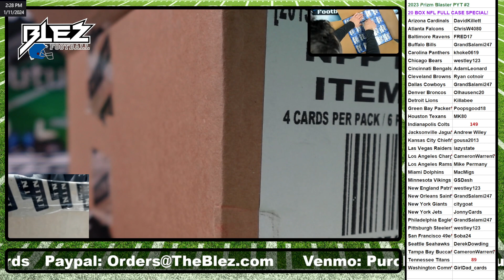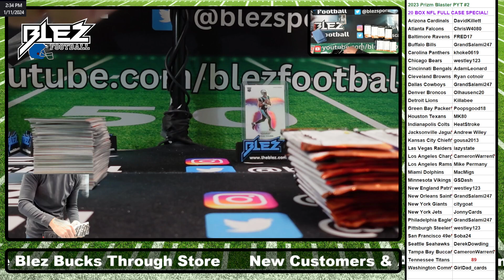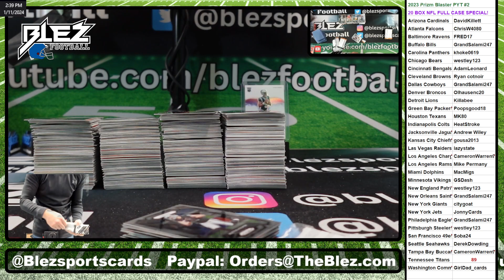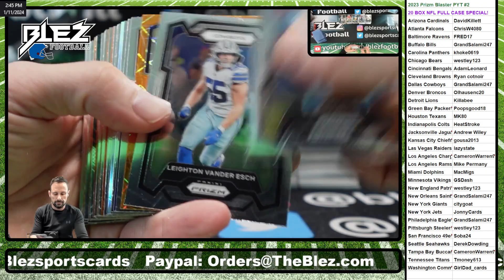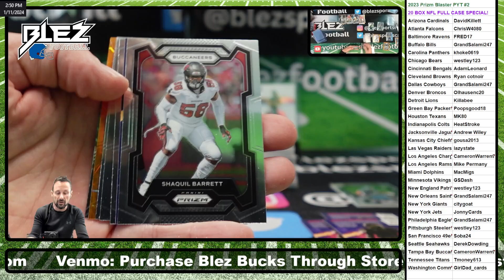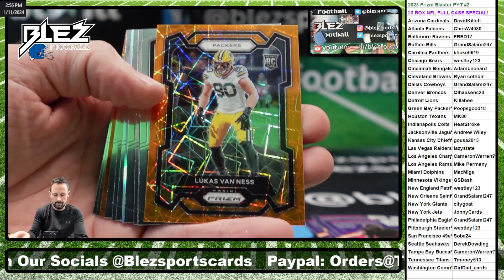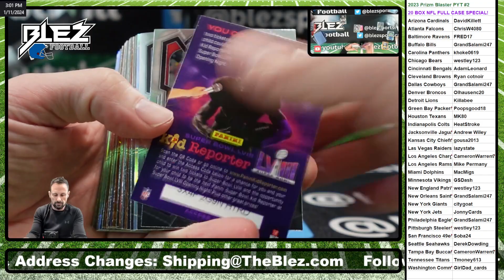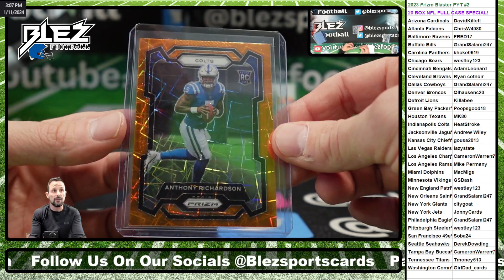2023 Prizm NFL Blaster 20 Box Full Case Break Pick Your Team #2